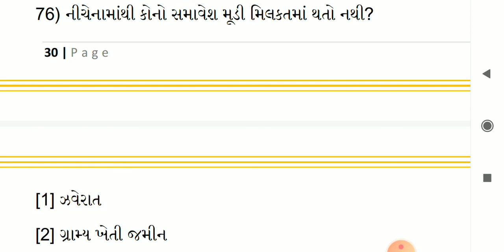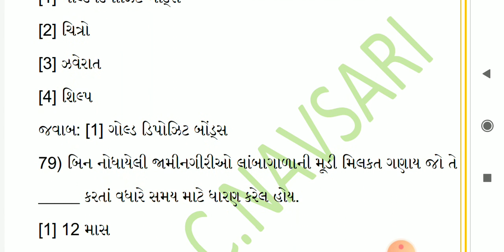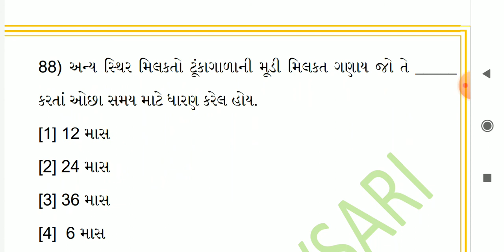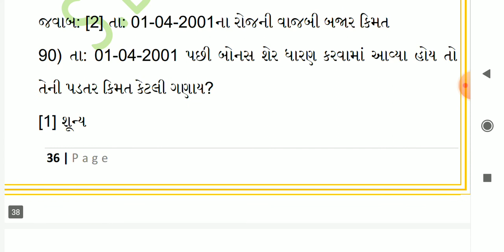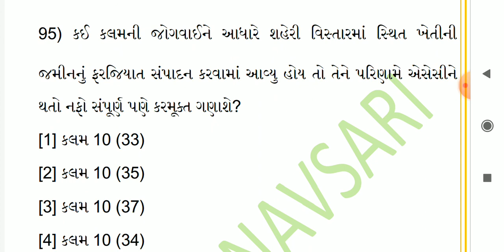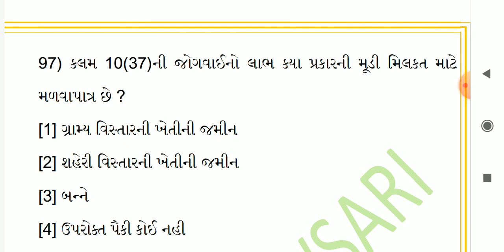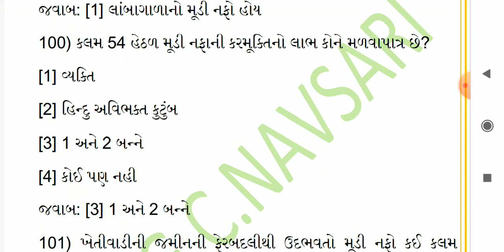PART-4 | Sybcom sem-3 Taxation MCQ Gujrati Mediuam